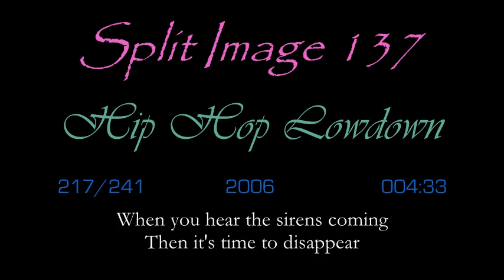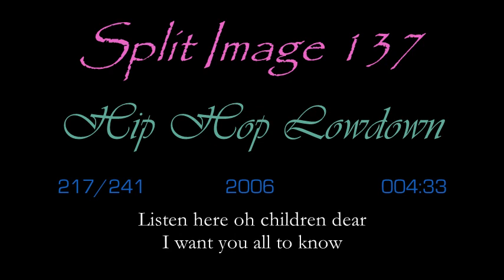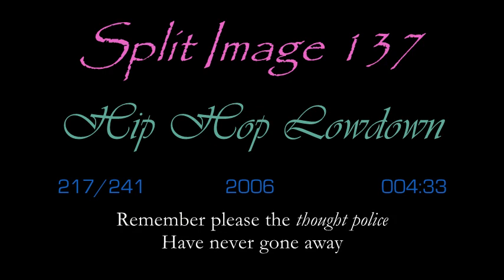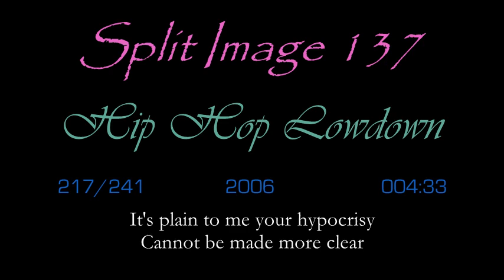Mark Brennan - Hip Hop Lowdown - the truth the authorities won't tell you (Original Music)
0:27 Hip Hop Lowdown (The truth the authorities won't tell you.)

Who is DJ Marquis Marc "create to exist" Rambeau du Tacoma, and why does anyone care?  Just so.

The details of my life have been lost to the dust found along the foggy ruins of time.  I'm losing a part of me with every picture taken.  I now know there are no mirrors which do not exist, here, or in the afterlife.   I have a cachet: it is in you knowing my number but knowing also not to call me.  The closer I get, the further away I appear: I'm just maddening in that way, I've been told, repeatedly.

I was the founding and first ex-member of the "just seminal" band, PUNKUS IGNORAMSUSESs, and I was the primary writer and rhythmatist.  It is what I do.  It is what I have always done.  It is only recently that people such as yourselves are beginning to notice. Thank you very little for our demise and discontent.

"No!"  I say, "No! No!" to the little people, as they wander through the narrow corridors of their ever diminishing minds.

No mountain.    No molehill.    Just a breath of air - scattered upon the winds.

I have never mixed my art with money (except for $51 divided by three musicians at a church dance).  I have always been dirt poor as a result.  I find music to be a terrible financial investment, although a fantastic love affair.

Comfortably and perpetually out of fashion, I am a California hippie from the Bay Area and a bygone era.  I listened to, wrote, played and recorded music from 1978 to 1988, all done heroically without recognition or remuneration, in true counter-cultural fashion.

Since then, I've proudly indulged in a little delightful auto-didactic dilettantism, and I am now, in retirement, finding myself following in the avant-garde by painting in a new retro-rococo-minimalist style.  (I'm often praised with great praise, but I don't let such talk go to my head anymore.)

FARRAGO SERIES - Farrago is an irregular translation of the word "medley" into Latin.  (But what do I know?  Even as a lyricist I don't have much use for the language arts.)   I have a whole series of these cooked up down underground, all well worn and easy on the ears, because I've sonically "adjusted" each clip to minimize the difference in recording technologies and techniques over the decades - to make a smooth flowing listening experience.

ISOLATED TRACKS - Most music is recorded by dividing the recording medium into parallel channels, or tracks, which are then mixed together to create a master recording.  This process can be reversed to varying degrees of success by a number of different methods.  A lot of my source material comes from @DLD2 Music! but some of the tracks can be rather repetitive and boring. Although I used to play the drums, I don't usually want to listen to the entire drum track solo (unless it's Bill Bruford, Neil Peart, or Danny Carey) so I'll include only a small section of it.

I wish to thank my brother Tony; and my oldest brother Antonio; and my youngest sister, Tonia; and her youngest brother, yours truly; and we are all confirmed.

SPLIT IMAGE 137 - PL1of9 - Pop Music Medleys of the late 20th century by DJ Marquis Marc Rambeau du Tacoma

SPLIT IMAGE 137 - PL2of9 - Rock Music Medleys of the late 20th century by DJ Marquis Marc Rambeau du Tacoma

SPLIT IMAGE 137 - PL3of9 - Rap Music Medleys of the late 20th century by DJ Marquis Marc Rambeau du Tacoma